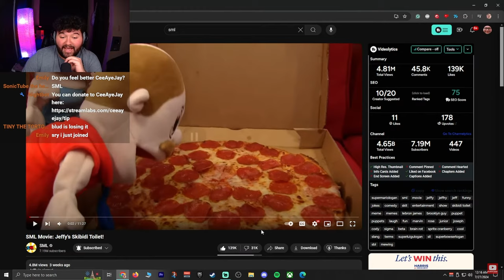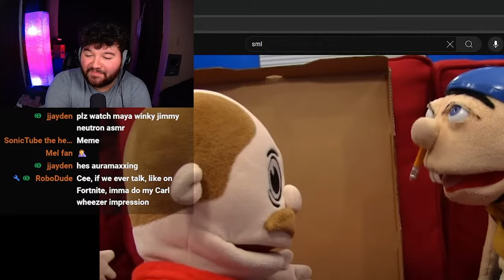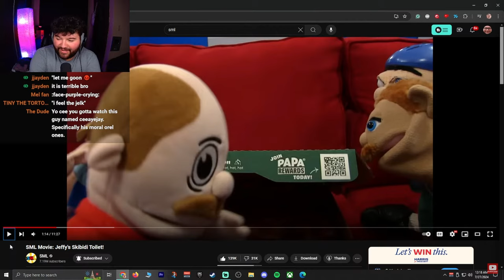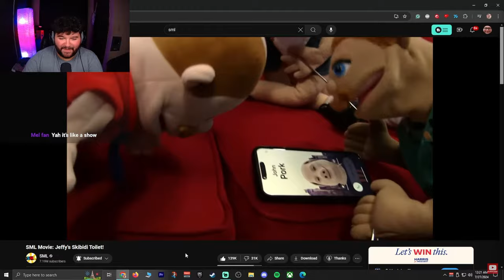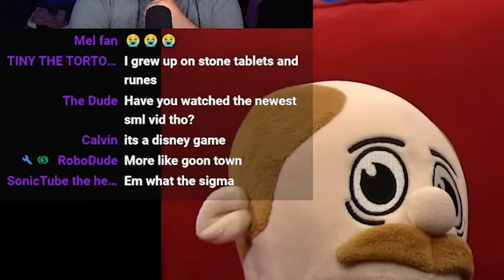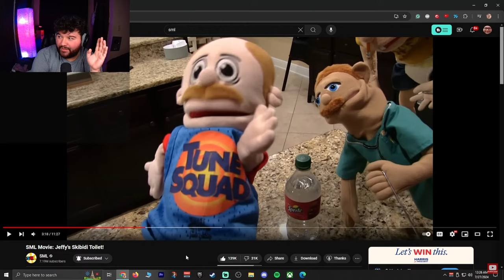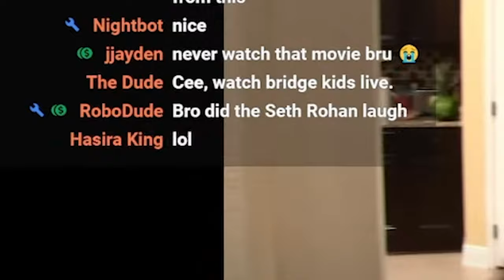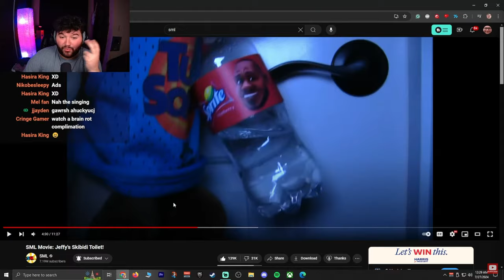This Video Made Me Lose Faith In Humanity...